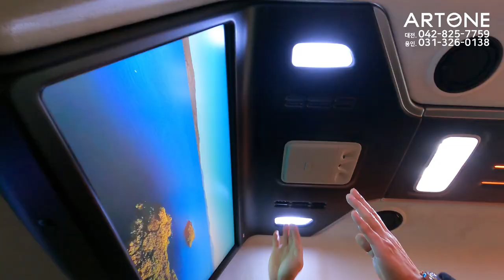[GV427]튜닝비포함 6,500만원/ 패밀리카의 기본은 안전함+편안함+가성비가 중요/신형카니발하이리무진9인승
4세대 신형카니발 9인승 가솔린 차량으로 새롭게 제작되는 아트원 글로밴
하이리무진 9인승 차량이 순정시트를 유지하고 회전시트+요트바닥등
기본튜닝만 하고 출고되는 영상 입니다.
아트원 본점:
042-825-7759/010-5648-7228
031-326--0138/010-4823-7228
아트원 전국지사:
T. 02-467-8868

📢BGM
✔️Track - extenz - Endless Summer